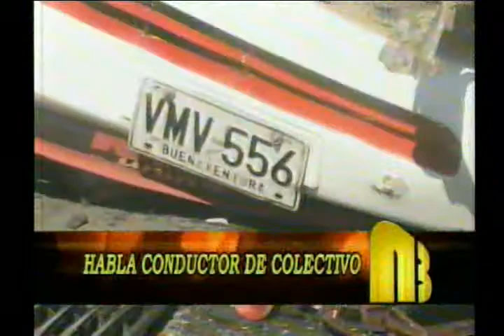Noticiero de Buenaventura del 13 de junio de 2013 parte 3